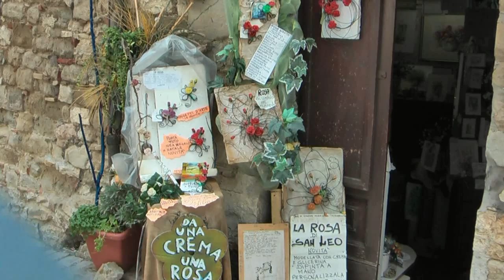SAN LEO.mp4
Il borgo prende nome da San Leone che, giunto insieme a San Marino dalle coste della Dalmazia, avrebbe evangelizzato la zona diventandone il primo vescovo. Il monte su cui poggia San Leo e che dà nome all'intero territorio, il Montefeltro, deriverebbe dal latino Mons Feretri, in quanto, secondo la tradizione, l'attuale luogo della cattedrale di San Leo sarebbe stato occupato da un tempio a dedicato Giove Feretrio
.Dai suoi quasi 600 metri d'altezza, la rocca di San Leo domina la vallata del Marecchia e un panorama di boschi, picchi rocciosi e calanchi che si spinge fino al mare. Più sotto, il piccolo borgo è raccolto e compatto, ancora lastricato in pietra e pervaso di una rilassante atmosfera.
Iniziamo la nostra visita al borgo partendo dall'edificio più antico, la Pieve, che raccoglie intorno a sé il nucleo della città medievale. Costruita in epoca carolingia e rimodernata in età romanica, tutta in conci di pietra, la pieve sarebbe sorta tra VIII e X secolo nel luogo -- sostiene la tradizione -- dell'originaria celletta in cui San Leone si ritirava in preghiera. L'interno è a pianta basilicale con tre navate separate da pilastri e colonne, innalzati con materiale di recupero di età romana; vi si ammira un ciborio del IX secolo.

In quello stesso secolo, accanto alla pieve fu eretta la Cattedrale, consacrata al culto del Santo Leone. A partire dal 1173 (la data è scolpita sul pilastro di una navata) la cattedrale fu completamente rinnovata nelle forme romanico-lombarde in cui la ammiriamo oggi, e unita alla possente torre campanaria di probabile origine bizantina. Realizzata in pietra arenaria, la cattedrale come la pieve ricicla elementi di epoca romana (due colonne e i capitelli). Nel catino dell'abside centrale del presbiterio è conservato un Crocefisso del XIII secolo, mentre nella cripta le colonne hanno capitelli bizantini.

Il nucleo romanico del borgo -- pieve, cattedrale e torre -- si confronta in piazza Dante Alighieri con gli edifici civili, quali il Palazzo Della Rovere, residenza dei conti di Montefeltro e duchi di Urbino ora sede municipale, il Palazzo Nardini (XIII-XVI sec.), dove fu ospite San Francesco nel 1213, e il Palazzo Mediceo, costruito dai Della Rovere e rimodernato dai Medici (1517-21). Chiudono la piazza la chiesa della Madonna di Loreto e abitazioni costruite fra il XIV e il XIX secolo.

Distanziata dall'abitato, per evidenti ragioni difensive, è la Fortezza costruita in cima a uno sperone di roccia in quasi miracoloso equilibrio. Il primitivo nucleo altomedioevale, in cui dal 961 al 963 il re d'Italia Berengario fu assediato da Ottone I di Germania, venne ampliato tra XIII e XIV secolo, quando i Malatesta riuscirono a sottrarre San Leo ai Montefeltro. Il mastio medievale, difeso dalle quadrangolari torri malatestiane, fu completamente ridisegnato dall'architetto senese Francesco di Giorgio Martini nel 1479 per volere di Federico da Montefeltro. L'architetto escogitò la doppia cortina che congiunge i poderosi torrioni circolari e la munì del grande rivellino rivolto a sud, sotto il quale pose una casamatta. La nuova forma doveva consentire di rispondere al fuoco colpendo il nemico con tiri incrociati, da qualunque parte provenisse l'attacco. La fortezza fu protagonista di importanti vicende guerresche durante il periodo rinascimentale, che alimentarono la fama della sua inespugnabilità. Con la devoluzione del ducato di Urbino allo Stato Pontificio (1631), la rocca perse il suo scopo militare e fu adattata a carcere. Nel 1788, poiché le carceri della fortezza erano molto insalubri, il governo pontificio incaricò l'architetto Giuseppe Valadier di apportare all'intera struttura le necessarie migliorie. Dal 1791 e fino alla morte avvenuta nel 1795, vi fu rinchiuso il conte di Cagliostro, uno dei più enigmatici avventurieri dell'età dei Lumi. Il carcere fu utilizzato anche per molti patrioti antipapalini.(tratto da "I Borghi piu' belli d'Italia")